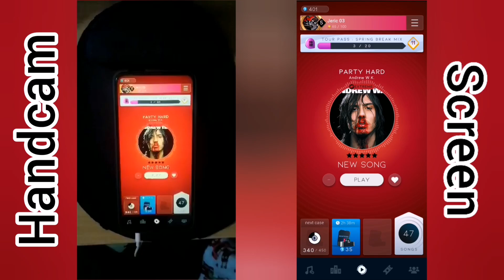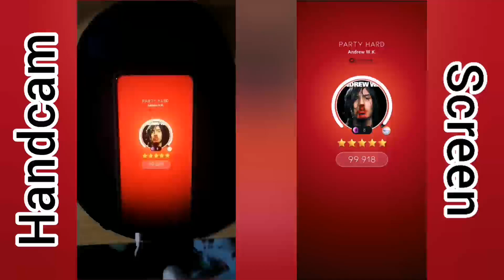[Beatstar] Party Hard - Andrew W.K. | 100k Diamond Perfect (With Handcam/"Perfect Sightread")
Better late than never, got some handcam for the newest extreme. Also "perfect sightread" for y'all. 🤪😂 This was done on my JP account. 7/13 extremes done hehehehe. (NOK im coming for ya coz u suck!)

"Party Hard" is one of the easiest extremes rn; don't look at the number of tiles but by the easy patterns. I've only spent like under an hour perfecting this song on my main and JP acc. Just gotta be careful with stage 4, and also the multiple double swipes.

P. S. : I used my right middle finger to deal with the swipes on stage 4, which I didn't do when I first dp'ed the song on my main account.

(Originally published on the 20th of March 2022, 🇵🇭 time)

My JP Account: Jeric 03#1